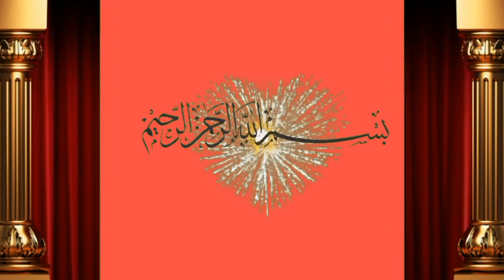3 Cow for sale by Muhammad Ali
Dosto ap ko is video main bate ge cholista or sahiwal ki bachrian for sale hain  achi video hi or humre channel ko subscribe or bell icone ko press  kre apne frinds k sath facebook or whatsapp k groups main share kreویڈیو شیٸر کریں
whats App
ہمارا فیس بک پیج لاٸق کیجے